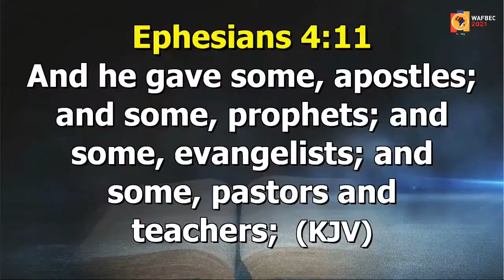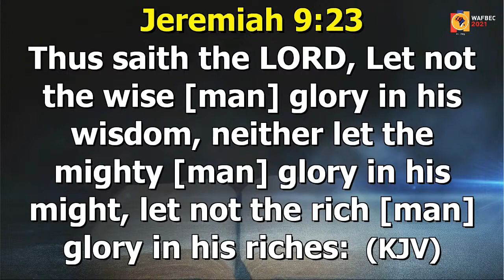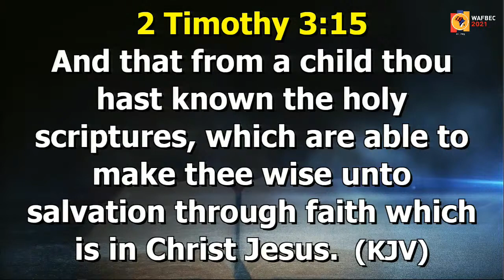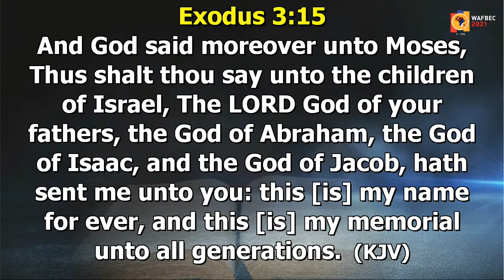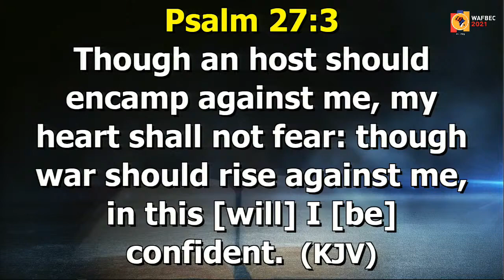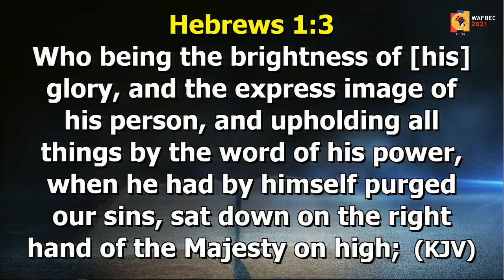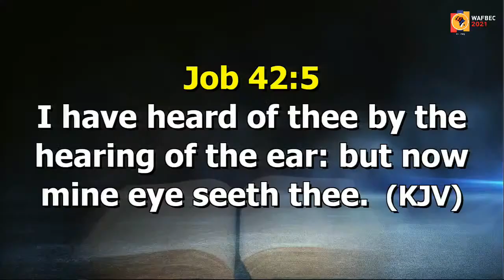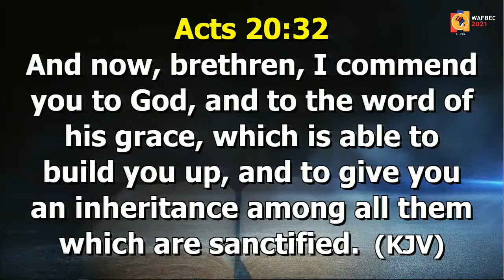WAFBEC 2021 DAY 2 || BIBLICAL PATHWAYS TO KNOWING GOD - Apostle Joshua Selman Nimmak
This is an excerpt from WAFBEC 2021 (Day 2, Morning)

In this message, Apostle Joshua Selman explained that the Biblical Platforms For Knowing God;

MANIFESTING HIS KINGDOM 1 - KNOWING GOD.
Many believers are unable to come into the fullness of the God life because they have not been exposed to the whole counsel of God, secondly because they have not been mentored sequencially .
Not knowing God in this day and time is very risky and a great challenge.
Genesis 1:1
The beginning of everything should be God, violating this sequence can be very catastrophic because this is a position that God protects with His jealousy.
John 17:1, 2 Timothy 1:12, Daniel 11:32.
There are four platforms available to the believer for knowing God.
1. The Scriptures. 2 Timothy 3:15-16
The scriptures reveals to us the character and methodology of God. A personal revelation of God conquers fear and gives stability.
In this kingdom results are not as important as the way they were obtained. There are grievous side effects to not following God's way and methodology.

2. The Names of God. Exodus 3:13.
The names of God capture dimensions of Him as experienced by men in time pass. Calling Him by the name will make Him reveal that dimension and repeat the experience.
One dimension of God will never replace another.
Prayer point: Lord reveal to me the dimension of You that my destiny needs in this season.
There is a name that supports your assignment in life; make sure you know that name before starting.
You also have an assignment to walk with God enough to capture a name for Him that the generation coming after can study and leverage upon.

3. Jesus The Christ:
Colossians 1:15, Hebrew 1:1-3
Jesus is the express image of The invisible God. He came as a revelation of God and as a correction of our opinions, mindsets and perceptions about God.
1 Timothy 3:16
The name of Jesus is the compendium of all the names of God.

4. Your Experiences.
Job 42:5, 1 John 1:1
When God wants to use you to reveal a dimension of Himself, He will occasion an event that will necessitates your need for that dimension in yourself, so that when you are delivered, your conviction will be strengthened.
Knowing God theoretically is risky, you must trust God from an experience.